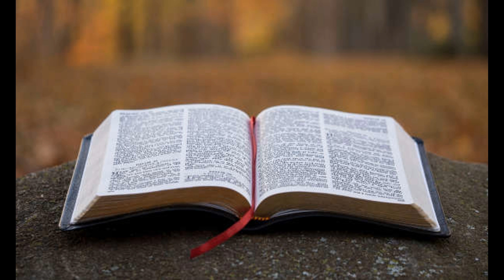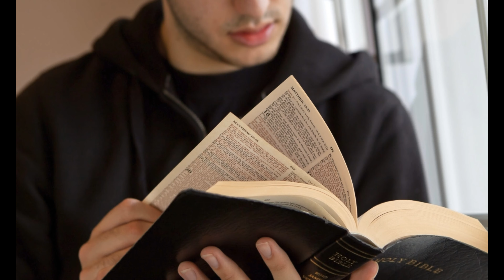In introduction to the book of Colossians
Written by the Apostle Paul while in a Roman prison he writes to this church at Colossae in modern day Turkey. He focuses on how faith in Christ secures salvation and provides power for living.